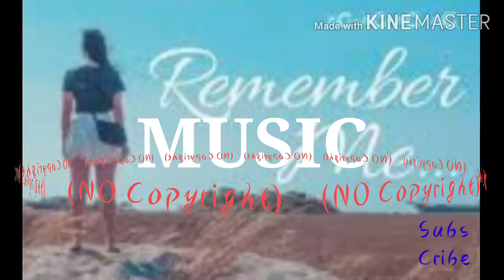Roa_-_Remember_Jaylen_[Vlog_ No_Copyright_Music] (128k)